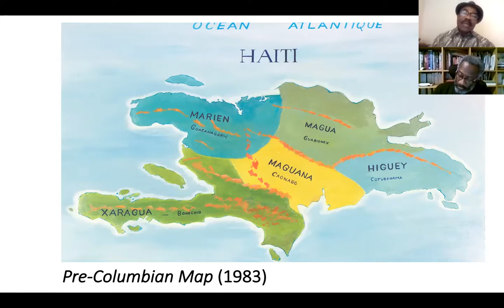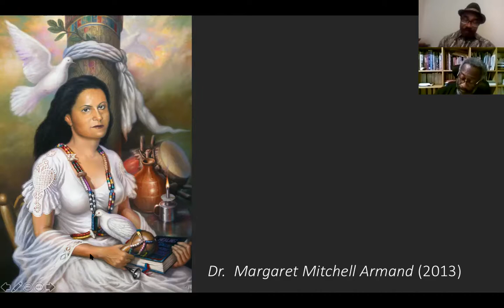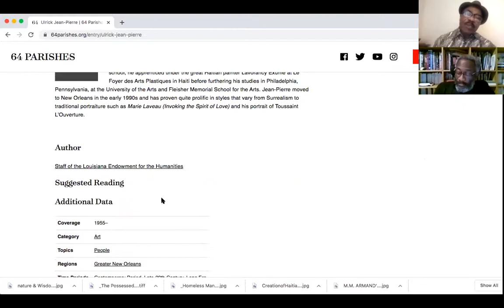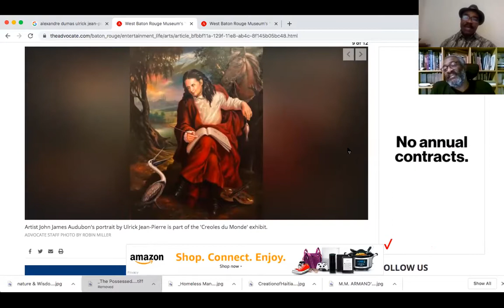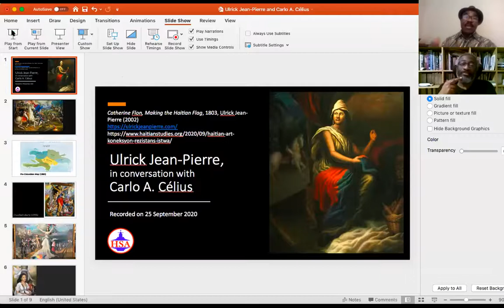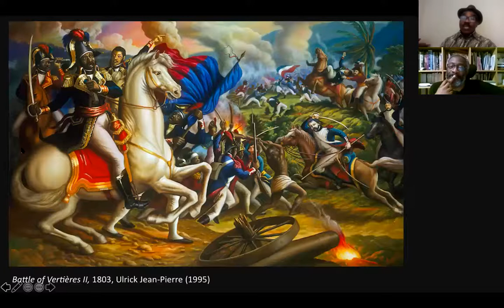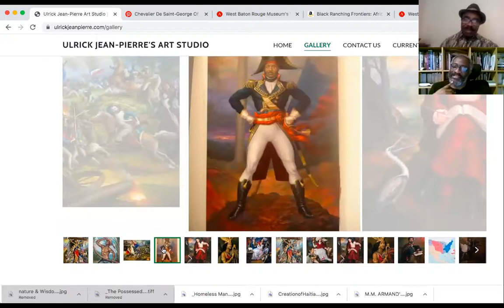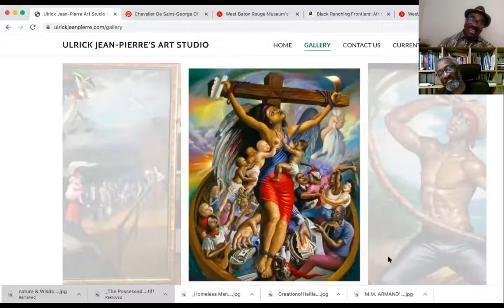Ulrick Jean Pierre in conversation with Carlo A Célius